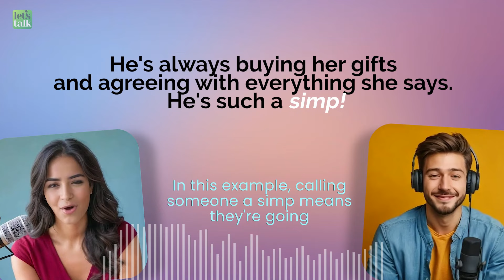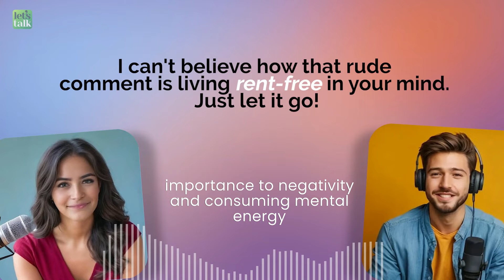7 English Slang Words Will Help You Understand Native Speakers Better! Learn English Through Podcast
Do you find it difficult to understand Native English speakers, well, that because they use a lot of slang words in English. I this English podcast lesson, you will learn 7 slang words that are commonly used by native speakers. Knowing English slang will help you speak English naturally. We have included both slangs in American English and British English.

✔️Learn English step-by-step
🗣️Become Fluent In English Faster
💬 Functional Use of English In Conversations
⏰ Access Anytime, Anywhere
📱 Dedicated Mobile Apps
🧑‍🏫 Learn From Certified English Experts

👉  Speak English Clearly.
👉  Understand The Concepts of pronunciation
👉  Learn Intonation Rules To Stress Words Correctly.

New Course - Speak English Naturally!
✔️Take your English to the Advanced C1 Level
✔️Speak Confidently, Just Like Your Native Language.
✔️Never feel short for words and phrases in a conversation.

Time Stamp:
00:10 Learn English Through Podcast
00:30 What is Slang?
00:45 Why should you learn English slang words
00:01 Slay
02:19 Lowkey
03:12 Stan
04:19 Clap back
05:15 Simp
06:16 Finsta
07:18 Rent-free
08:00 Practice English

My English Lessons you might have missed!

Recommended English Lessons - Must Watch!